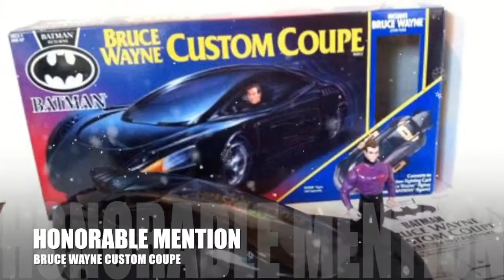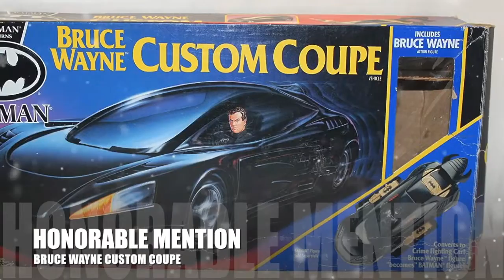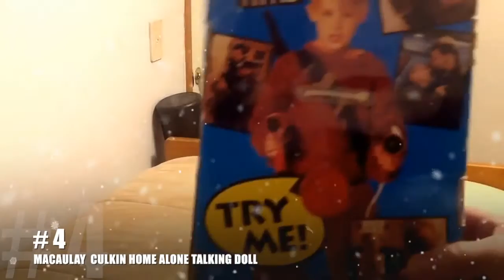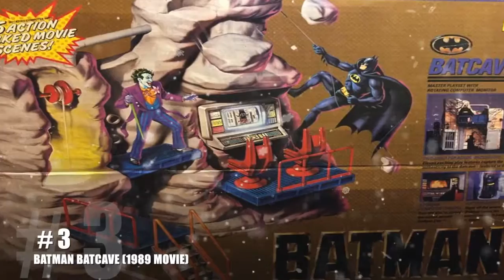Merry Christmas Top 5 Toy Review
Marquee Mayfield reviews the top 5 toys he received from Santa as a childhood clone.